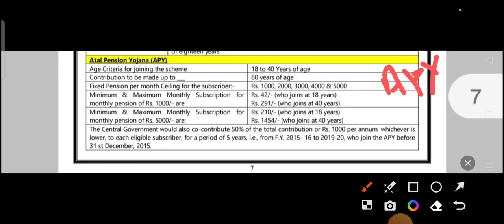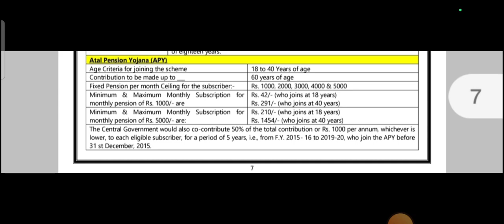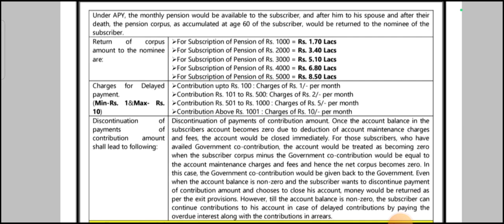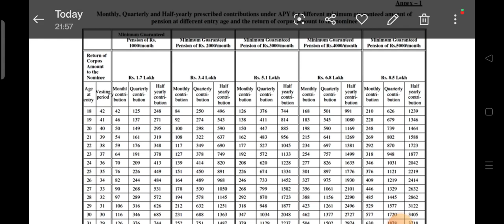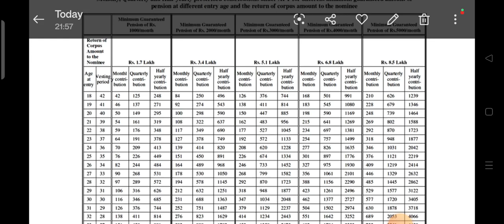APY! PMJJBY! PMSBY! Know Everything!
atal pension yojana new update 2023
atal pension yojana new rule